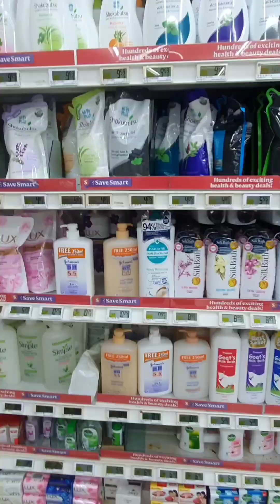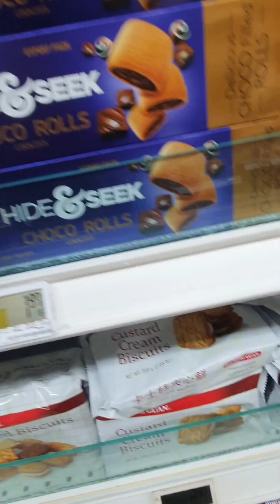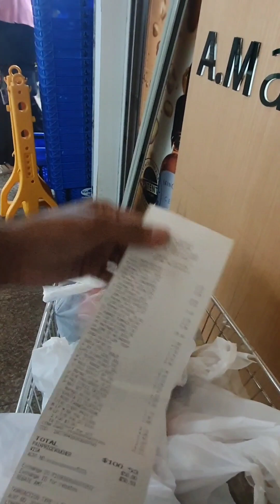Fair Price shopping 🛍